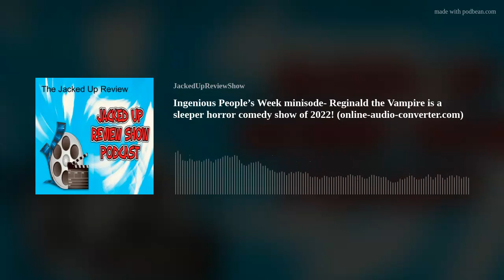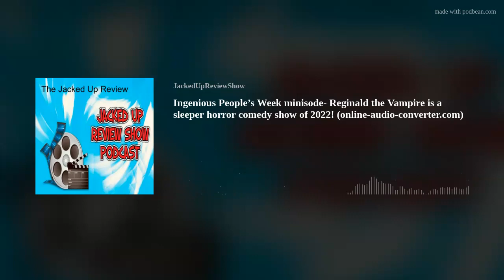Ingenious People’s Week minisode- Reginald the Vampire is a sleeper horror comedy show of 2022! (onl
In this mini-review episode special, I get to get some acclaim to the criminally underseen horror comedy show, Reginald the Vampire.

What kind of vamp movie fans will it appeal to? It is worth seeing if you're into similar stuff like Lost Boys, What We Do in the Shadows and Bloodsucking Bastards? Is it too goofy and going to vary by crowd? How does the Marvel co-star handle being the titular lead? Find out here!